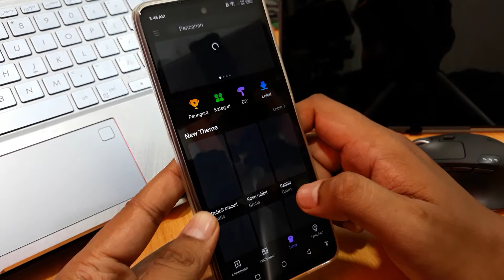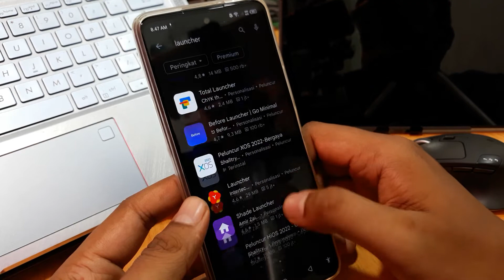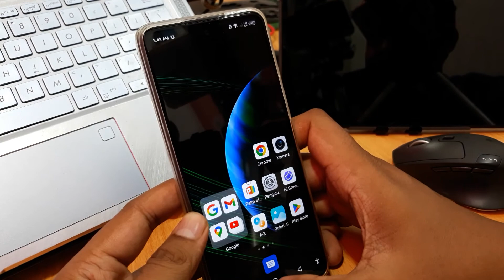Cara Mengganti Tema Hp Infinix Smart 6 Plus